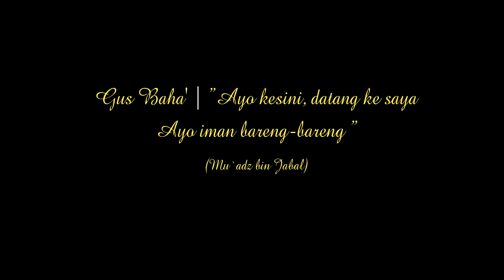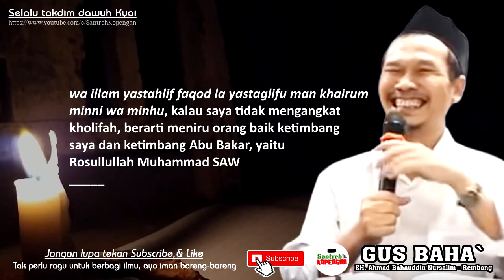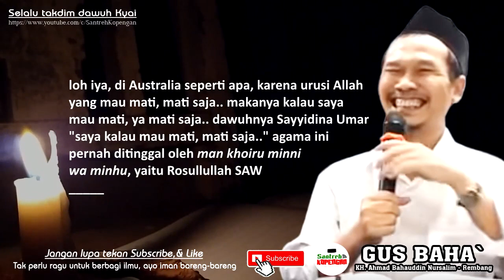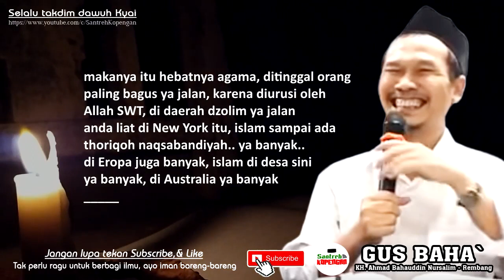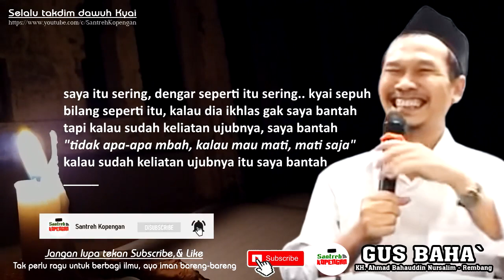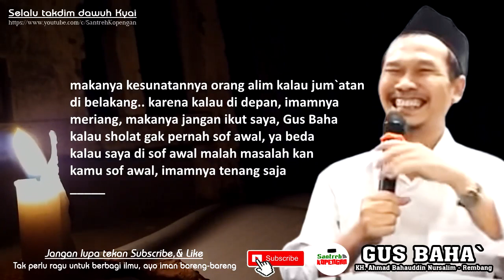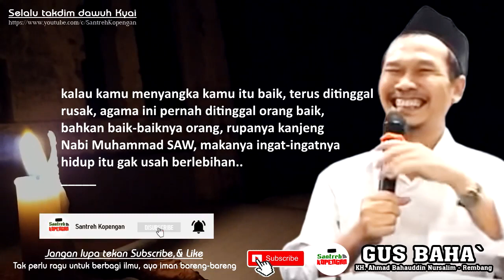Wasiat Guru Gus Baha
Kali ini Gus Baha menjelaskan beberapa wasiat dari guru-guru beliau yang tersampaikan, diantaranya adalah jangan sombong, jangan GR, agama ini sudah diurus oleh Allah SWT. Simak penjelasan Gus Baha sampai selesai, agar kita dapat menambah ilmu dan memperkuat iman kita.